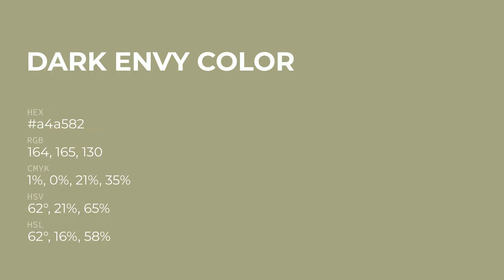Dark Envy color a4a582 hex color - Green color - Cool color a4a582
What color is Dark Envy ? a4a582 hex color - Green color - Cool color a4a582

Hex a4a582 Color Code is also known as Dark Envy color.